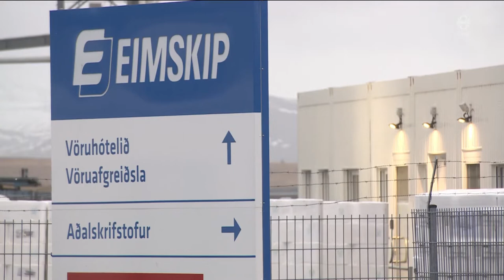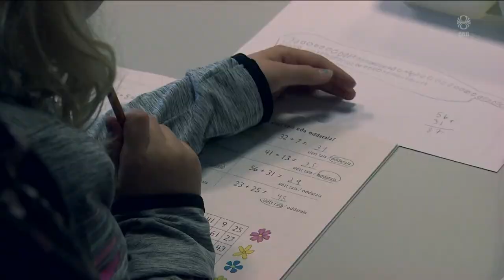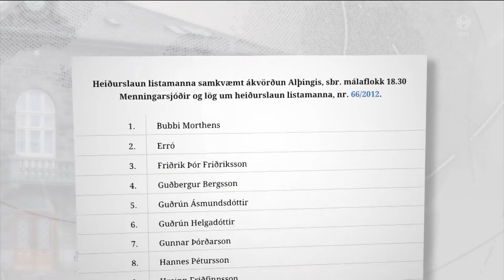Fréttir - 16. des 2021